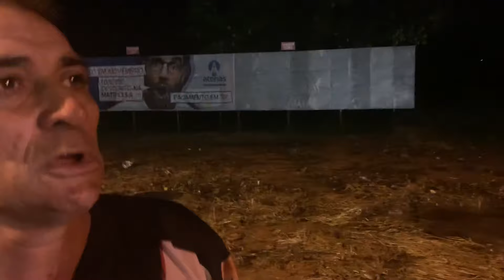Aterro ao lado da Praça da Saúde da Morada Nova desmorona e pessoas do bem sinalizam o local